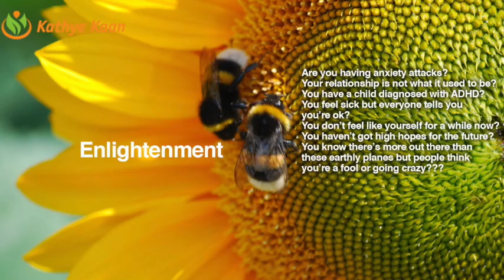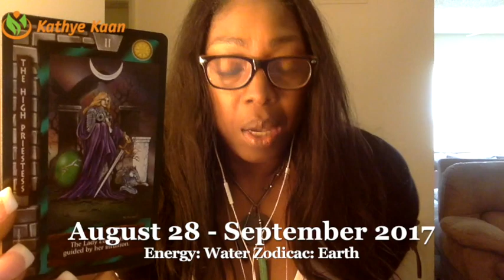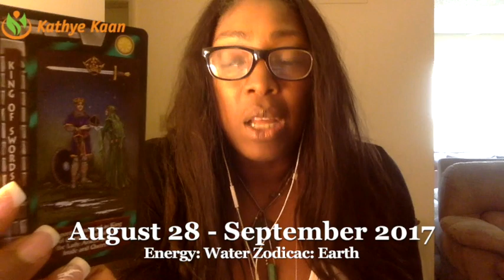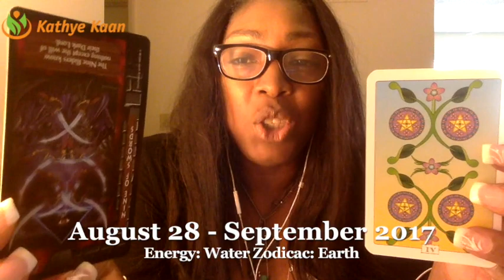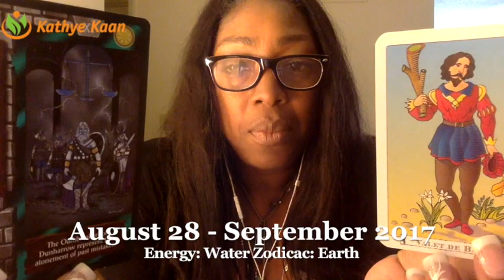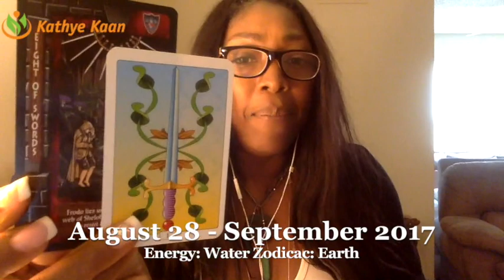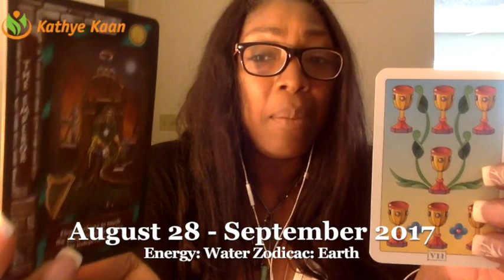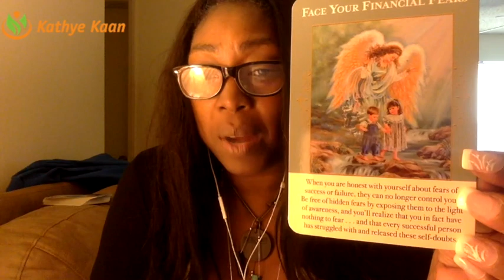Virgo Weekly Reading Psychic Tarot Horoscope | Week 36 | 28 August - 3 September